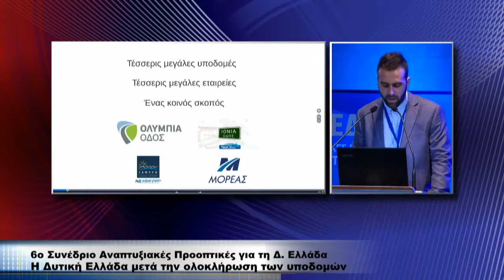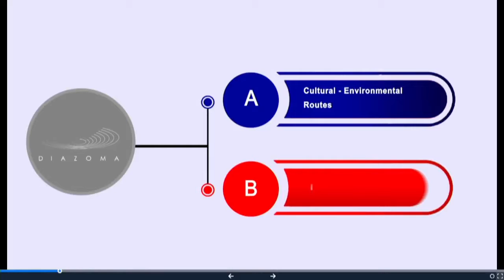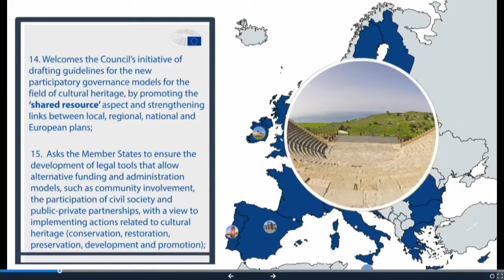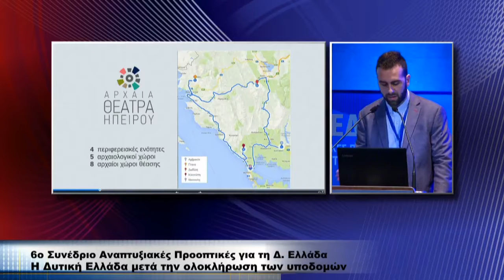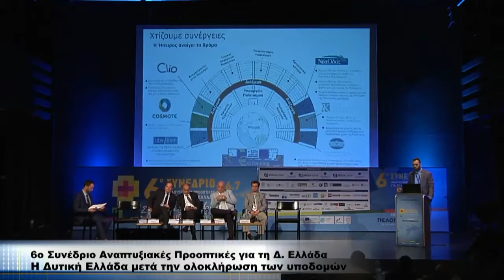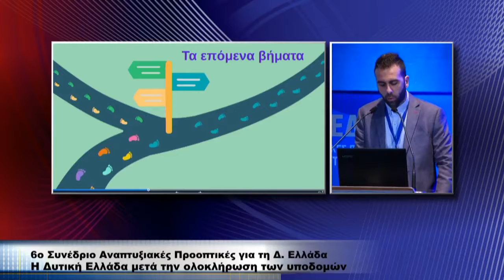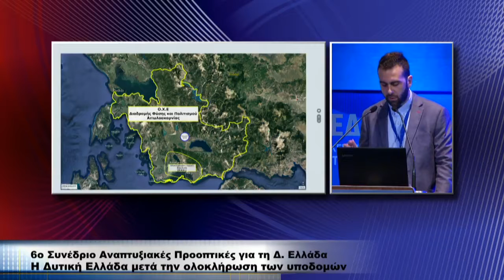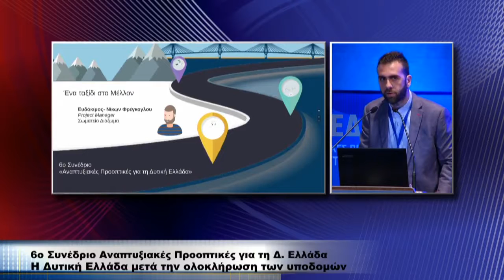Προτάσεις Διαζώματος για την Αναπτυξιακή Προοπτική της Δ. Ελλάδας.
Στα πλαίσια του 6ου Αναπτυξιακού Συνεδρίου που πραγματοποιήθηκε στον Πολυχώρο Royal, στην Πάτρα, ο Υπεύθυνος πολυμέσικών Εφαρμογών και Δημοσιών Σχέσεων του Διαζώματος Ευδόκιμος Φρέγκογλου παρουσιάζει τις προτάσεις του Διαζώματος για τη Δημιουργία Πολιτιστικών Διαδρομών σε Αιτωλοακαρνανία και βόρεια Πελοπόννησο.